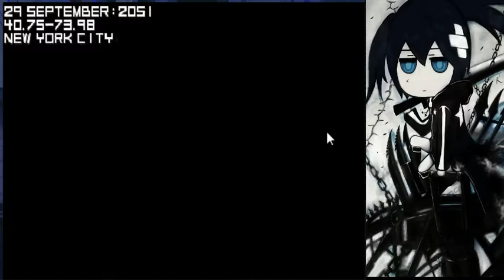Black ★ Rock Shooter THE GAME #7 [ F#CK ]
Diviertan ce con mis estupideces y pendejadas :P